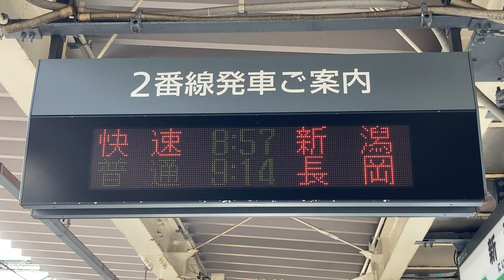JR東日本 新津駅 ホーム 発車標(LED電光掲示板)